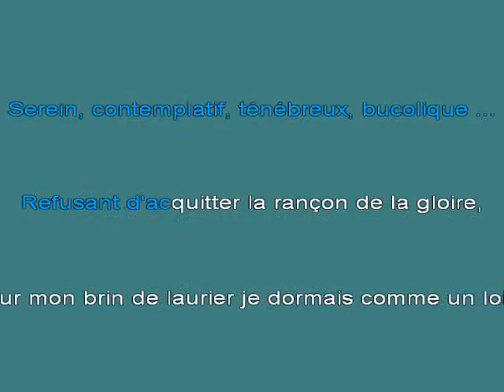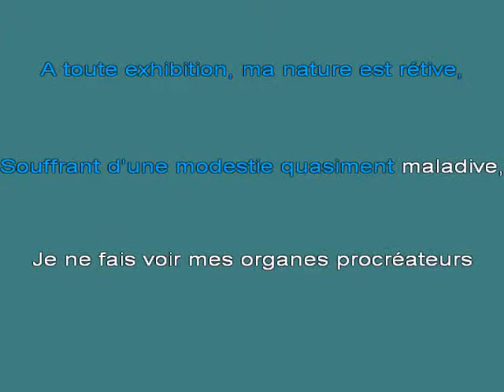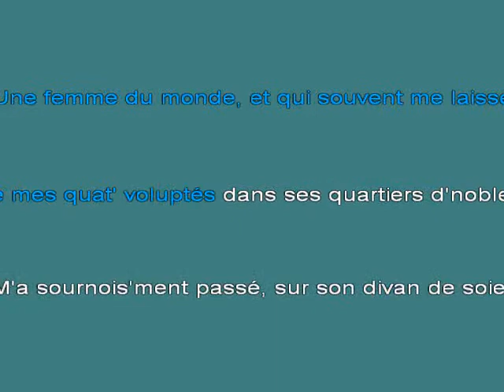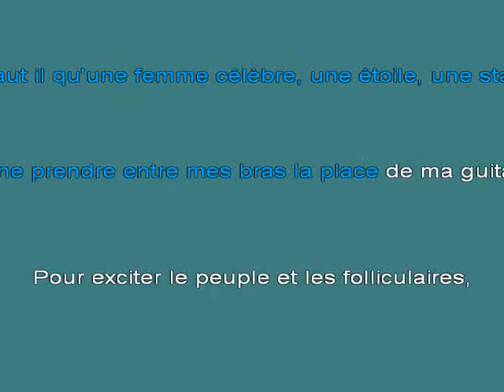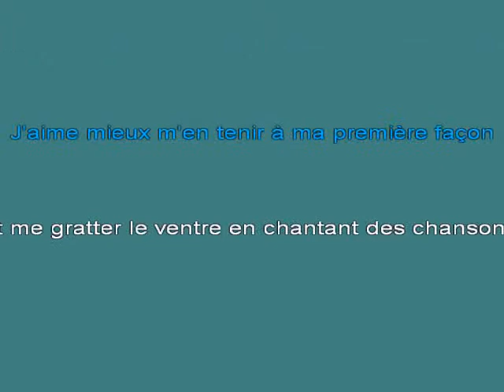Les Trompettes De La Renommes [karaoke]